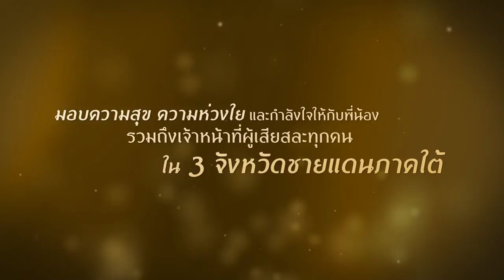นางสาวไทย 2559 ส่งกำลังใจให้พี่น้องชายแดนภาคใต้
มาร่วมส่งมอบความสุข ความห่วงใย และกำลังใจให้กับพี่น้อง รวมถึงเจ้าหน้าที่ ผู้เสียสละทุกคน ใน 3 จังหวัดชายแดนภาคใต้
กับ MV เพลง รางวัลแด่คนช่างฝัน  จากน้องๆนางสาวไทย ศิลปิน นักแสดง นักร้อง ผู้ประกาศข่าว  ที่ฝากความรัก ความห่วงใย ผ่าน MV เพลงนี้ค่ะ ^^